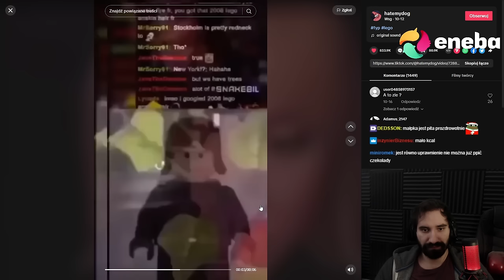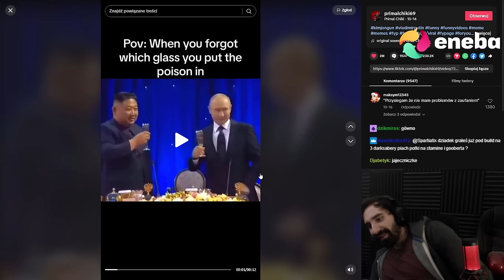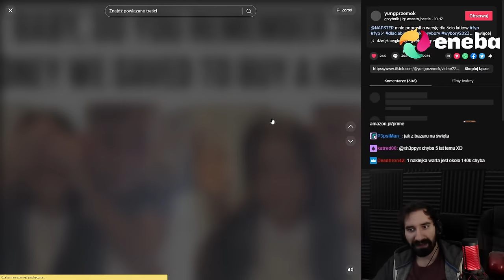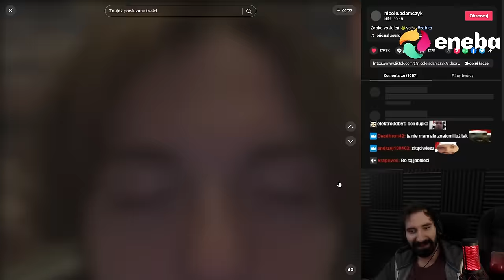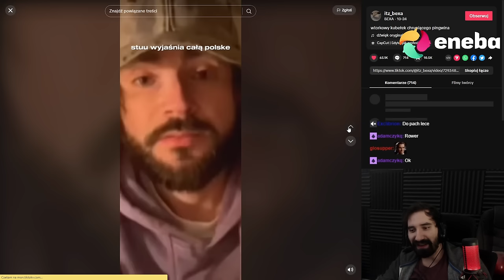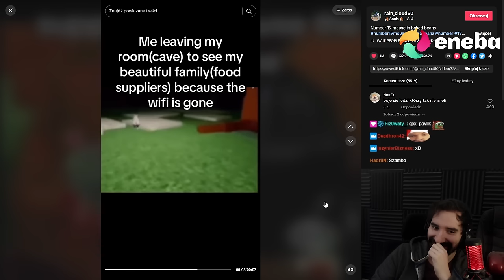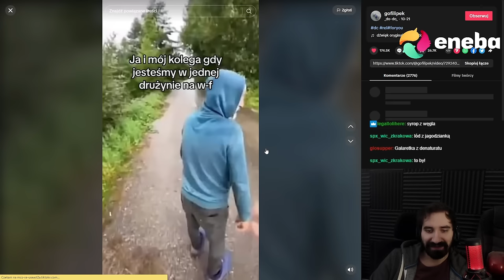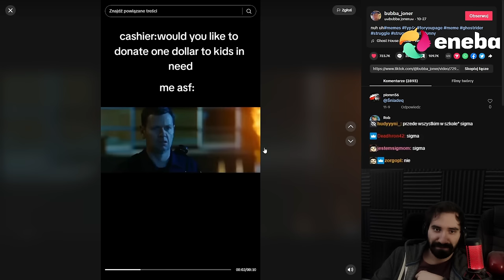TIKTOKI KTÓRE NIE POWINNY ZOSTAĆ ODNALEZIONE 💀 ale dobrze że zostały bo są śmieszne xD